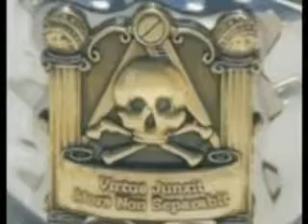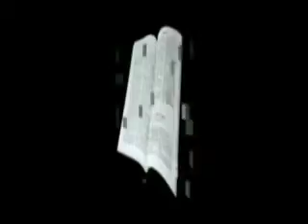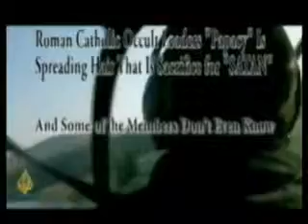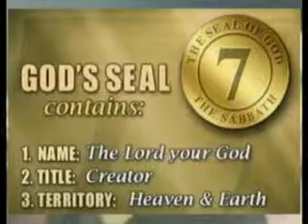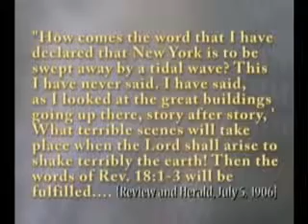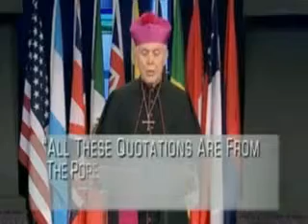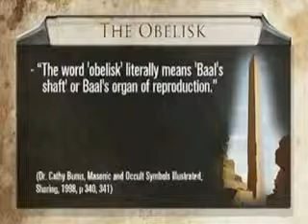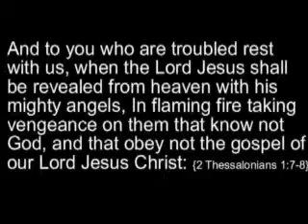America has Joined Illuminati - One World Government - NEW WORLD ORDER